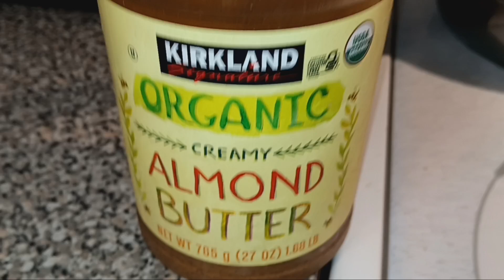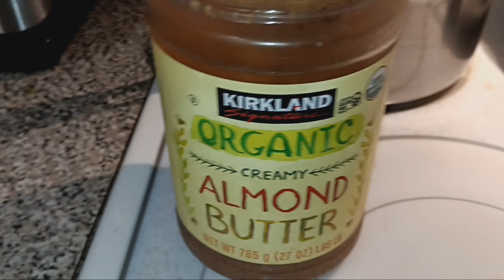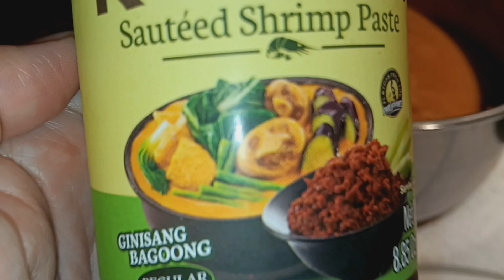OXTAIL KARE KARE.with almost butter creamy sauce.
kare kare
OXTAIL (make it soft) you can use any kind of beef.
mama sitas kare kare mix
onion
ginger
bokchoy (pitchay)
string beans ( sitaw)
eggplants (Talong)

this my version ok? thank you 😊